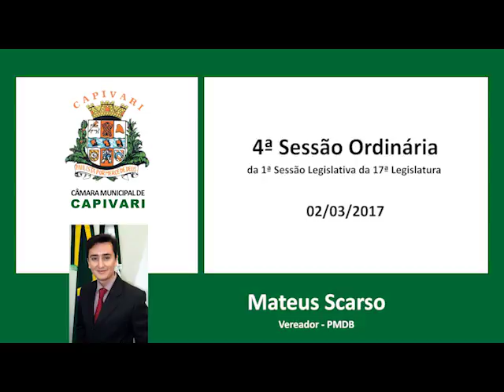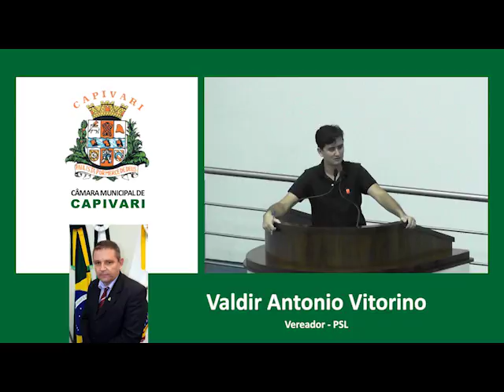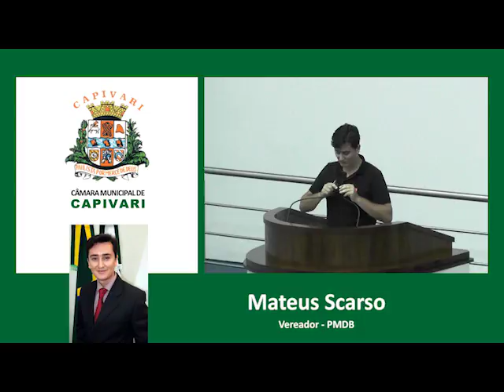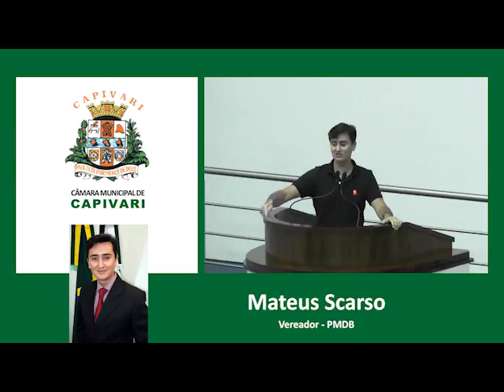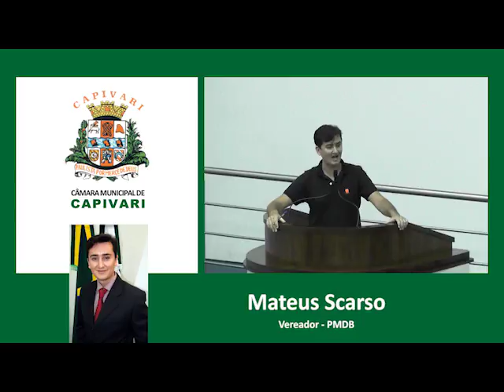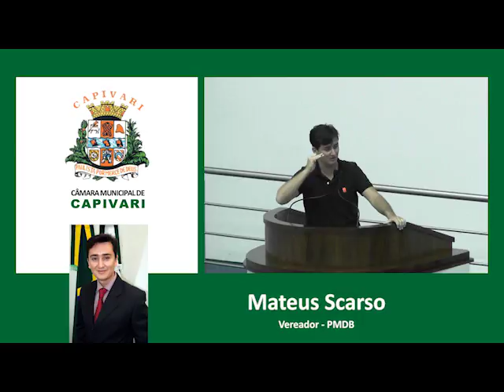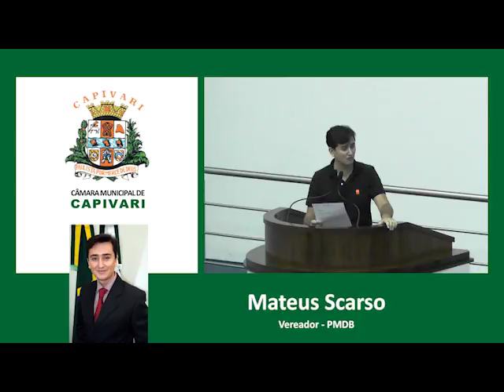Mateus Scarso - 02/03/2017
Tribuna Livre Vereador Mateus Scarso